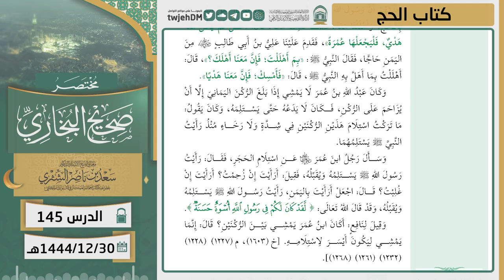145 ( مختصر صحيح البخاري | كتاب الحج ) لمعالي الشيخ أ.د سعد الشثري | 30-12-1444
01:40  كتاب الحج | ( حديث 753 )
05:06  كتاب الحج | ( حديث 754 )
06:11  كتاب الحج | ( حديث 755 )
12:46  كتاب الحج | ( حديث 756 )
18:32  كتاب الحج | ( حديث 757 )
22:35  كتاب الحج | ( حديث 758 )